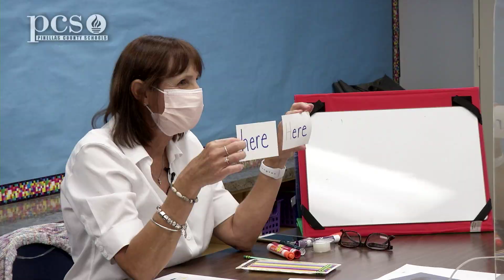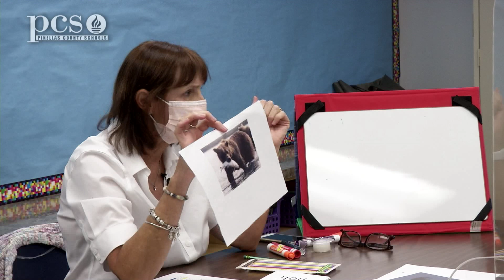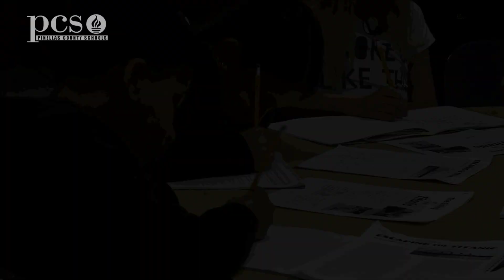Inside the PCS Classroom: Ponce de Leon Elementary students learn a use for photographs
Pinellas County Schools Staff Developer Connie Dierking shows Ponce de Leon Elementary students how to use pictures to help write a book.